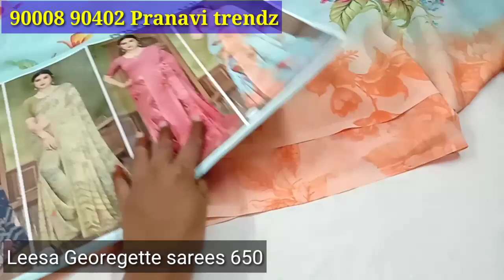Leessa Georgette floral sarees , satin borders sarees single courier available